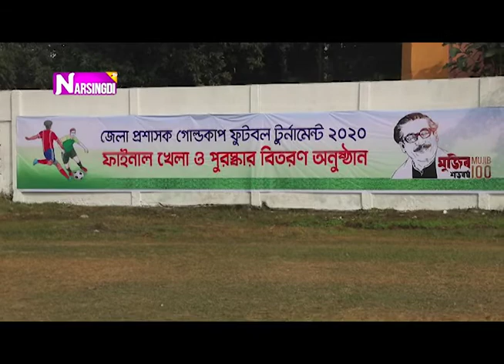জেলা প্রশাসক গোল্ডকাপ ফুটবল টুর্নামেন্টে নরসিংদী সদরকে ১-০ গোলে হারিয়ে শিরোপা জিতল পলাশ উপজেলা।